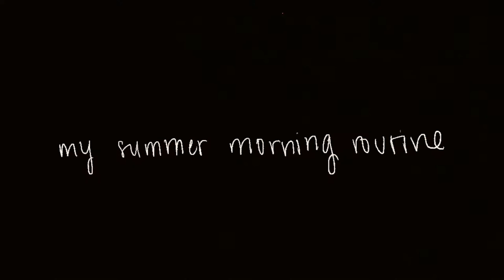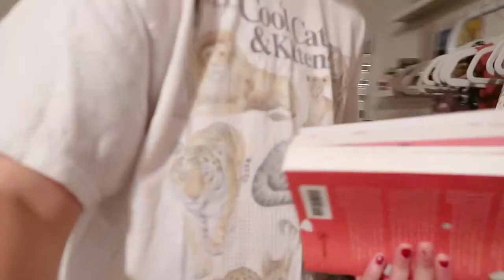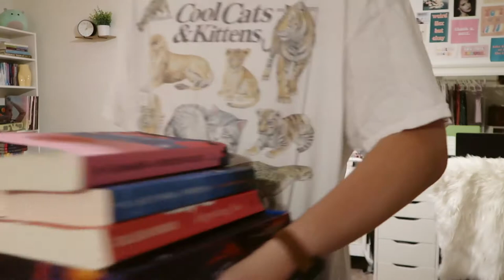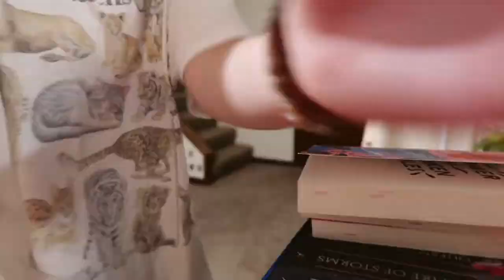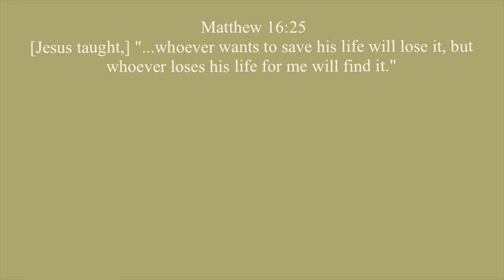VLOG: summer morning routine, few days in my life ☀️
my summer morning routine + a few days in my life!